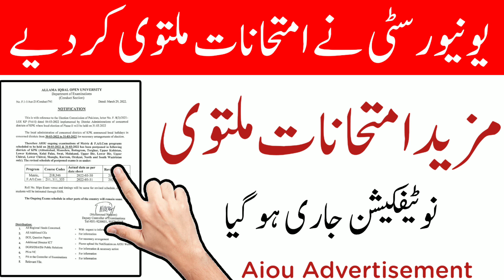Aiou Autumn 2021 Exams Postpone // Aiou Notification Announced // Aiou 2022 Update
Important Videos For Aiou Students .